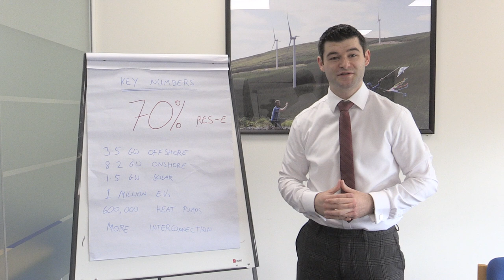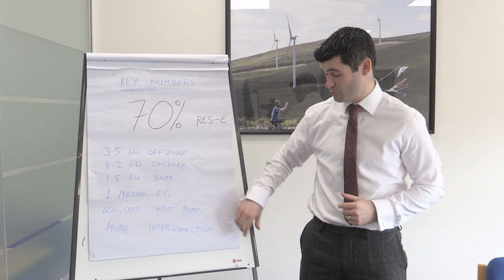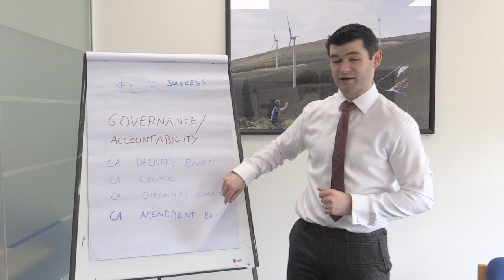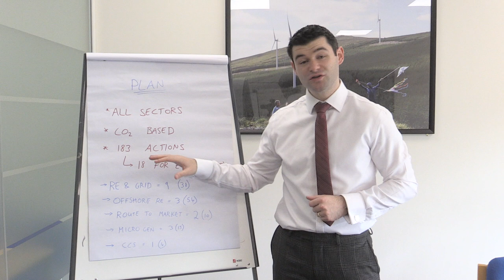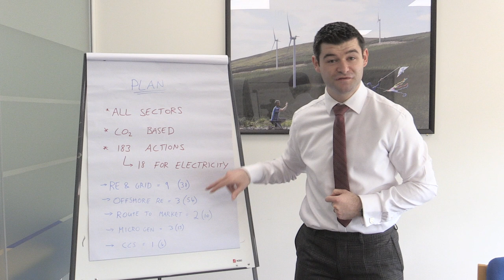More detailed IWEA analysis of the Government's Climate Action Plan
IWEA CEO Dr David Connolly gives a more detailed analysis of some of the key recommendations and proposals in the Government's Climate Action Plan.